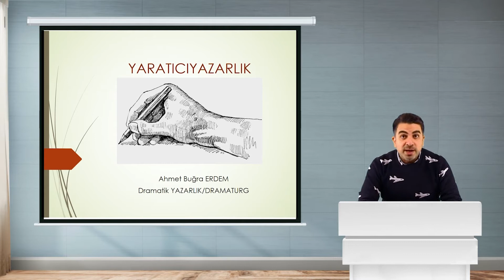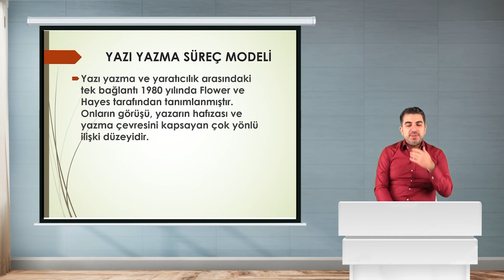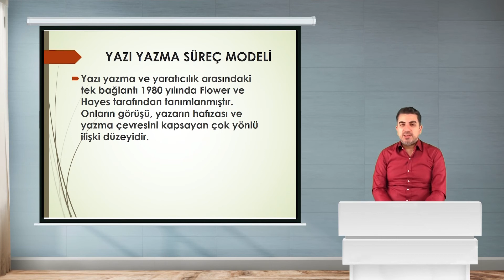Yaratıcı Yazarlık Ders Tanıtımı - Ahmet Buğra ERDEM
Kurmaca metinler yazarken yaratıcılık yeteneğini ortaya koyabilmek , öngörü ve içgörü kazanabilmek, yazım ve kurmaca teknikler hakkında bilgi düzeyinizi yükselmek ve  bu yetkinliğinizi gerek edebiyatta gerek sınıflarınızda ve eğitimlerinizde çocukların ufkunu genişletecek, çocukları sanata yönlendirebilecek bir materyal gibi kullanabilirsiniz.

Yaratıcı Yazarlık Sertifikalı Eğitim kapsamında katılımcılar;
●Yaratıcılık Nedir?
●Yaratıcılığımızı Nasıl Geliştirebiliriz?
●Yaratıcılığımızı Engelleyen Etmenler Nelerdir?
●Yaratıcı Yazarlık Nedir?
●Yaratıcı Yazarlık Teknikleri Nelerdir?
●Olgusal Gerçekçilik Nedir?
●Kurmaca Nedir?
●Olgusal Gerçekçilik ve Kurmaca Gerçekçiliği Karşılaştırılması
●Roman / Öykü / Senaryo da Gerçekçilik (Kuramsal Yaklaşımlarla)
●Roman / Öykü / Senaryo Karakter Oluşturulması (Kuramsal Yaklaşımlarla)
●Roman / Öykü / Senaryo Mekan ve Zaman (Kuramsal Yaklaşımlarla)
●Örnek Uygulamalar Üzerinde Metin, Film, Reklam Çözümlemeleri
konuları hakkında bilgi sahibi olur.